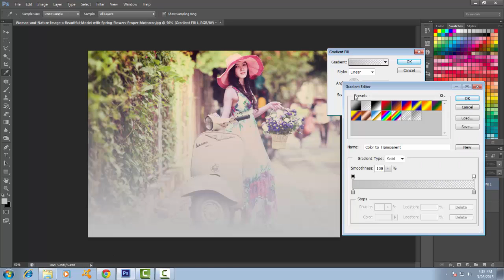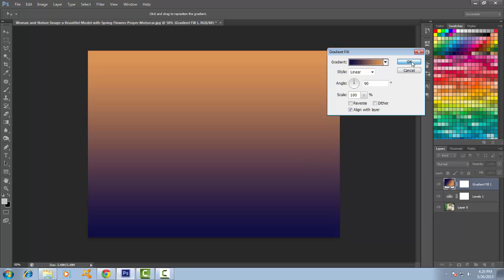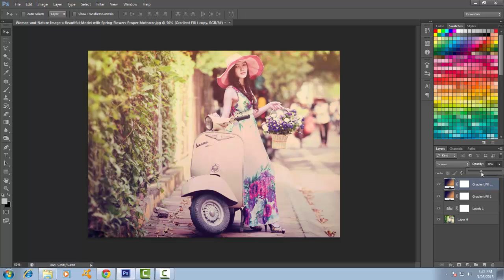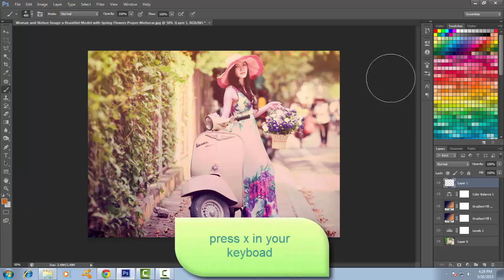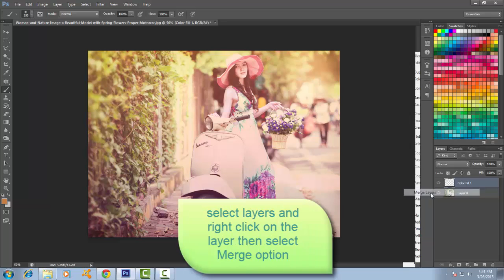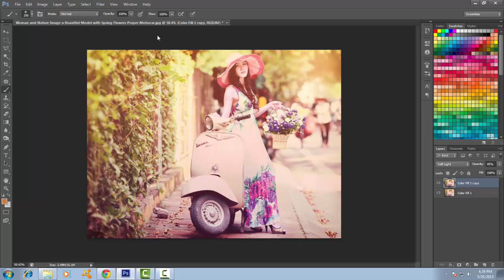Photoshop Soft Light vintage look Tutorial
hellllllllllllo everyone in this time, Photoshop Tutorial i will try to do easy simple create softlight color in photoshop hope you will like it.